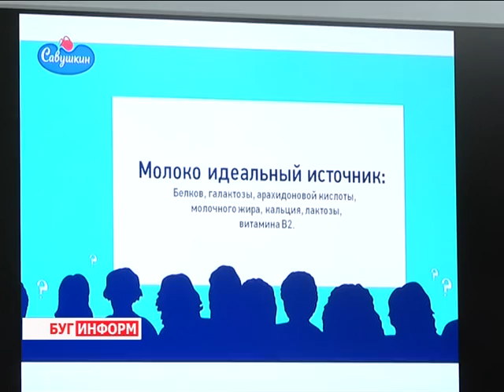2016-04-27 г. Брест. 3-е заседание Клуба любителей молока «Савушкин продукт». Телекомпания Буг-ТВ.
А знаете ли вы, что лучше: пастеризация или ультрапастеризация и может ли натуральный йогурт храниться месяц? Ответы на эти и многие другие вопросы смогли найти участники третьего заседания клуба любителей молока, организованного брестским предприятием-титаном, ведущим производителем молочной продукции в республике, компанией «Савушкин продукт».
Образовательные встречи на этом производстве стали уже доброй традицией. Они проходят не только познавательно, но и вкусно. Наш корреспондент Анастасия Ноздрин - Плотницкая стала одним из участников клуба и узнала, как создаются качественные молочные продукты.